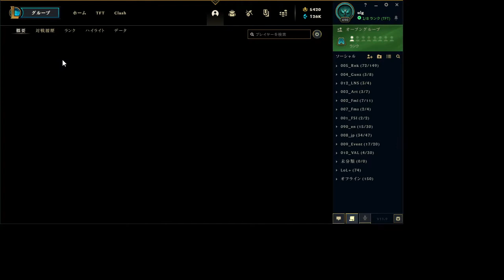ulg B3 TFT TeamfightTactics 2021/05/04